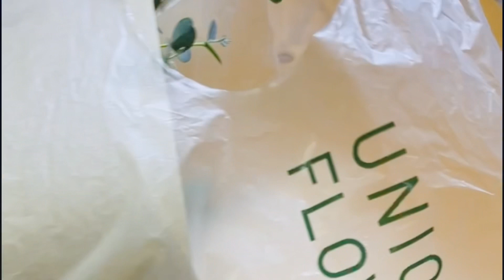A BRAND NEW CHAPTER IN MY LIFE | living alone in Japan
Everybody through big life changes , and has to face a new chapter in life. You have the option to choose how to start a new chapter in your life. Let’s make sure it’s a positive experience no matter what has led us there!